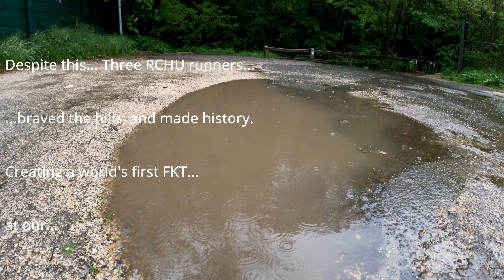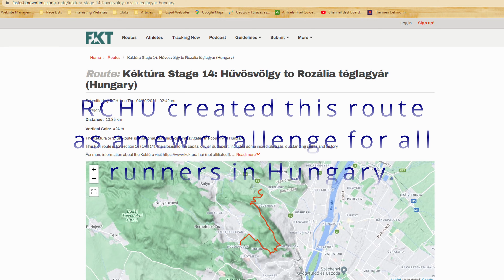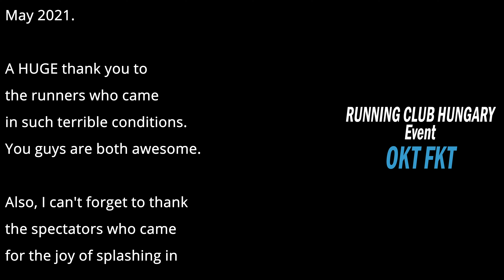OKT FKT The Race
23rd May 2021. organised a small event to create a new FKT route in Hungary. Here is a small video of the day.